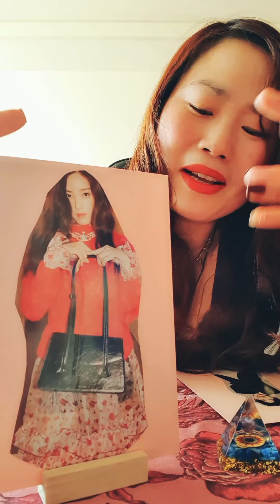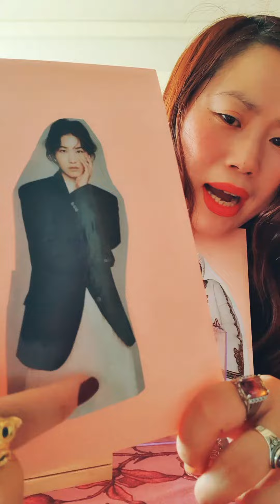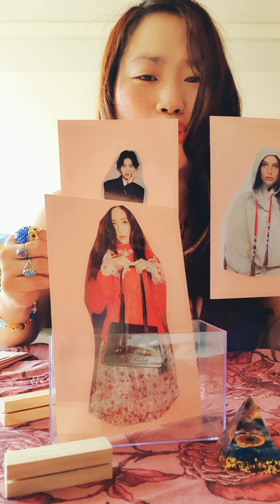Aquarius ♒ What's your Lucky Fashion Item?!🤗💝🤭😊❤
Dear Aquarius 😍

Have a wonderful rest of the December!❤

love,

Nahee

☆ The magazine I referenced in the video ☆

Marie Claire (December 2021)